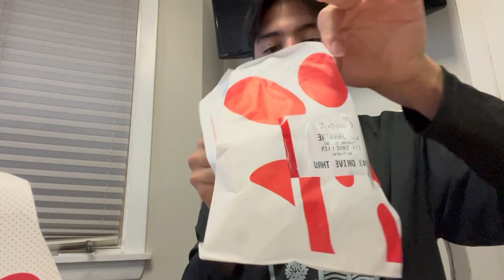DAY IN THE LIFE OF A STUDENT ATHLETE | 1st week of 4th quarter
Welcome to today’s video!! Today i took you guys along with me through DITL of a student athlete!! My high school volleyball season is just starting and i’m still trying to balance soccer and school with it. Be sure to watch out for some more volleyball content!!
This is your reminder that you are just as blessed and loved!! God loves you!!

FAQ 🤙🏽

how old am i? : 15
what grade am i in? : 9th
ethnicity? : mexican
camera? : canon powershot g7x mark iii

stay positive, no stress, God loves you!

- eddie